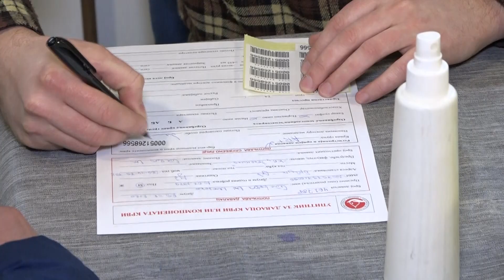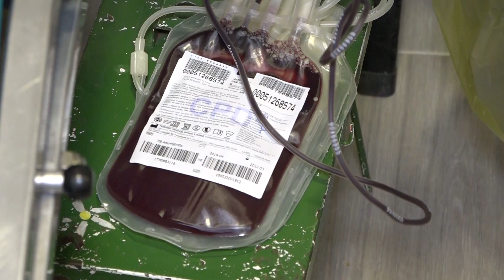Strah od koronavirusa ne smanjuje broj davaoca krvi